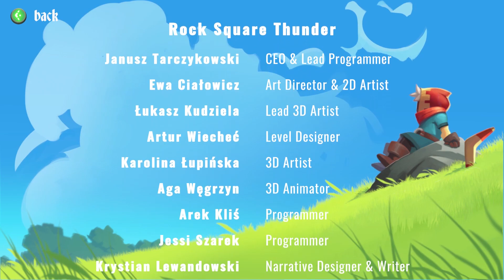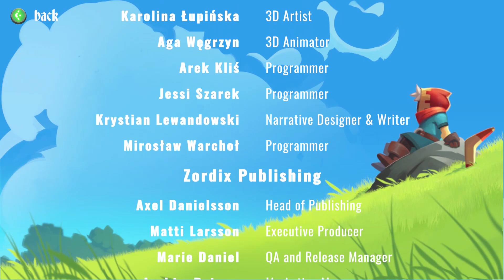(Switch) The Light Bringer- demo gameplay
Hey everyone here is the video of an upcoming game The Light Bringer. It is set to release on October 7, 2021 and I have to say I really enjoyed this game. It kinda reminds me of Captain Toadstoal with the 3-D diorama look and plays pretty good. It is a beautiful little game and I highly recommend you check out the demo, it's free!